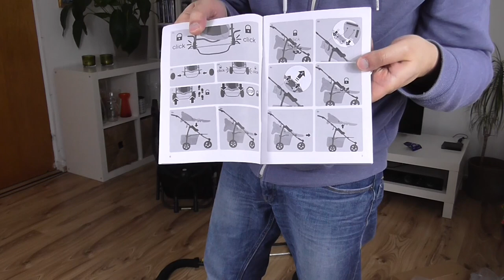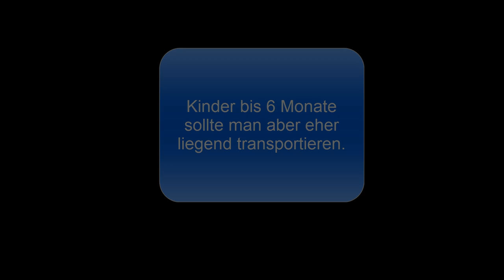Hauck Viper Kinderwagen: Ausgepackt, aufgebaut und getestet | Unboxing + Ersteindruck | Deutsch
Heute ist endlich unser neuer Kinderwagen per DHL eingetrudelt. Da meine Frau vor hat diesen auch mal beim Sport zu nutzen, ist unsere Wahl auf den Hauck Viper Kinderbuggy gefallen. Zu den Rahmenbedingungen nur soviel, 9,1 Kg wiegt das Gerät und kann sogar von meiner Frau alleine die Treppe hochgezogen werden.

Der Aufbau selber hat nach dem Auspacken keine 10 Minuten gedauert. Die Zahl der anzubringenden Teile waren auch überschaubar.

Den ersten Test in freier Wildbahn haben wir auch schon hinter uns und waren echt begeistert. Der Fahrtkomfort ist sehr schön. Für uns war es wie als würde man jahrelang mit einem Auto ohne Servolenkung fahren und dann aufeinmal einen Neuwagen mit feinster Servo-Mechanik bekommen. Echt sau geil. Etwas gefedert ist der Wagen auch, aber man sollte hier keine Wunder erwarten,wenn man sich auf schlammigen Waldpfäde herumtreibt.

Negativ zu erwähnen ist, dass die Räder aus Kunststoff / Plastik sind und nicht aus Gummi. Es bleibt abzuwarten wie diese auf lange Zeit hin aussehen, wenn man viel in der Stadt unterwegs ist. Auch war auffällig, dass es einen doch sehr intensiven Plastikgeruch gab. Eine Nacht auf dem Balkon sollte man dem Viper Wagen doch gönnen.

Für den Preis von ca. 110 EUR sind wir aber auch weiterhin sehr begeistert. Meine Frau freut sich auf jeden Fall schon auf die erste Sporteinheit damit.

Hauck Viper bei Amazon kaufen

► Bulaland Youtube Equipment

Panasonic HC-V210EG-K Camcorder
AmazonBasics Stativ
Studioleuchte Alu
Rode SmartLav Mikrofon
Zoom H2n Mikrofon